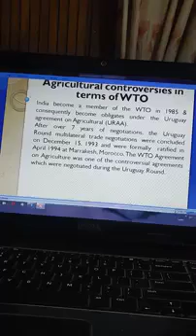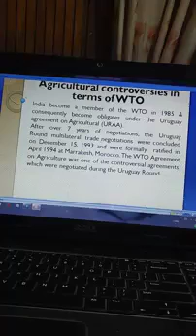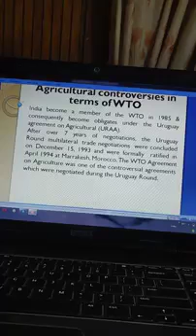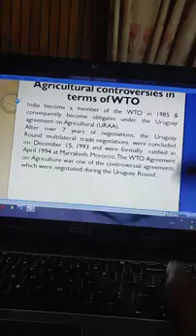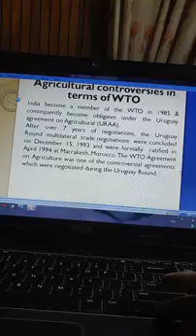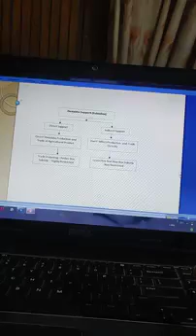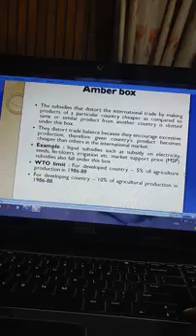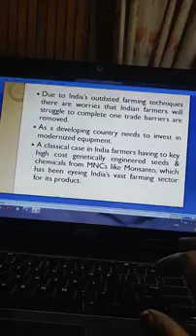Agricultural controver in WTO -B A 4th Semester by Dr Ahuti Singh (Economics)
Agricultural controver in WTO -B A  4th Semester by Dr  Ahuti Singh